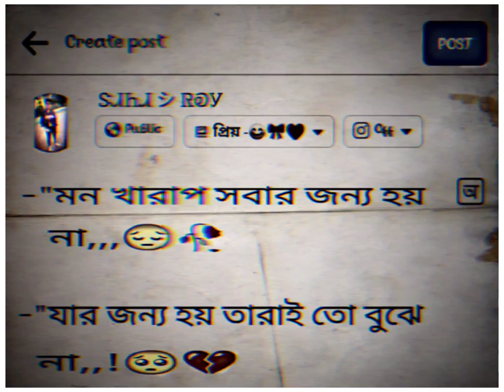মন খারাপ সবার জন্যে হয় না 😔🥀 যার জন্যে হয় তারাই,,,,,,💔🥀 /facebook /status_video /status